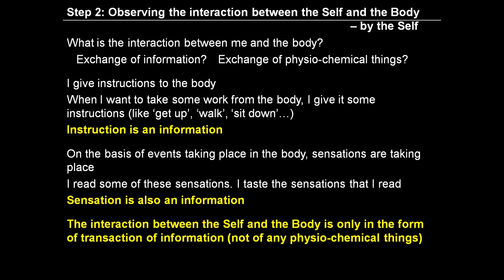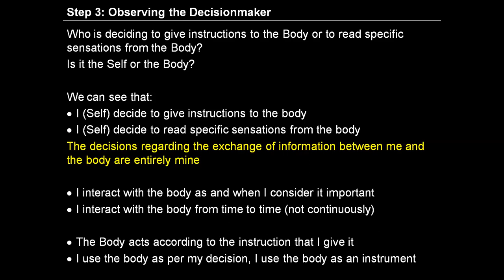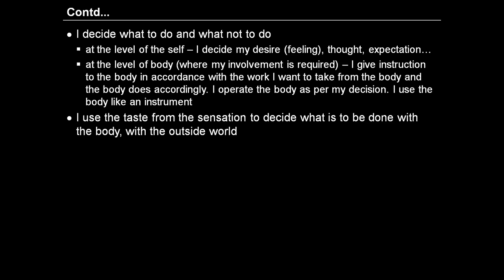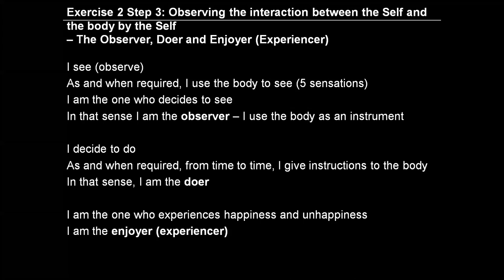Day 14 Hindi E2 S3